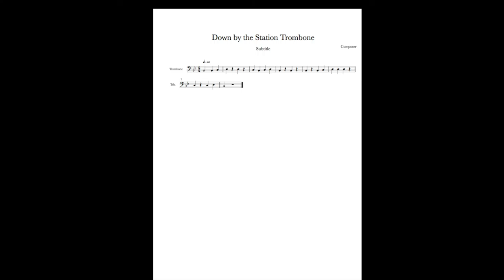Down By the Station Trombone